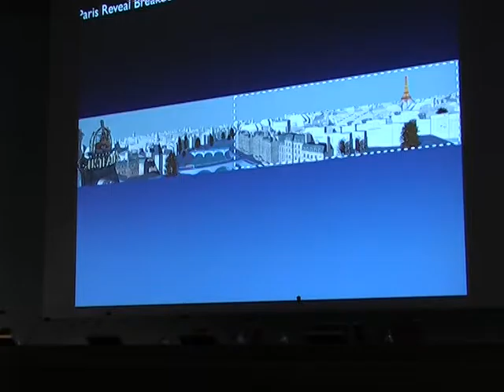View 2007 | Paul Topolos - The Paris Skylines of Ratatouille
ANIMATION & VFX
Paul Topolos
Digital Matte Painter
The Paris Skylines of Ratatouille: An artistic look at a technical process